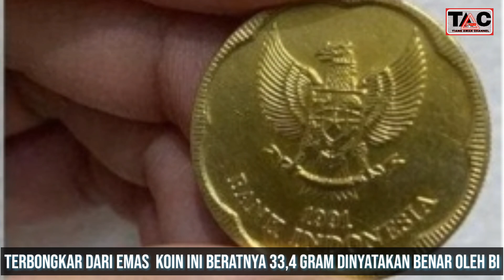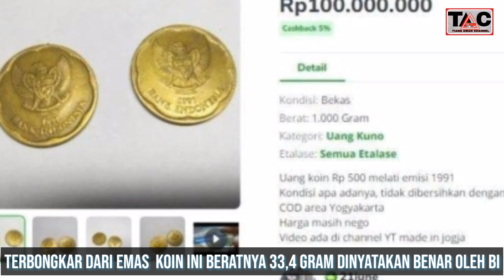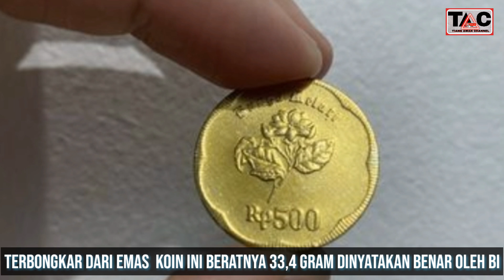KOIN INI TERBONGKAR DARI EMAS BERATNYA 33,4 GRAM DIBENARKAN OLEH BI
TERBONGKAR DARI EMAS KOIN INI BERATNYA 33,4 GRAM DIBENARKAN OLEH BI

Terbongkar dari Emas  Koin Ini Beratnya 33,4 Gram Dinyatakan Benar oleh BI

Terbongkar dari Bahan Emas Uang Koin Ini Beratnya 33,4 Gram Dinyatakan Benar oleh Bank Indonesia Langsung.

Sempat jadi tren uang logam atau uang koin dibikin cincin karena warnanya kekuningan seperti emas.

Terbongkar dari bahan emas uang koin ini beratnya 33,4 gram dinyatakan benar oleh Bank Indonesia langsung jadi fakta.

Kalau dilihat dari tampak depan akan sama dengan uang koin Rp 500 bergambar melati yaitu lambang burung garuda.

Namun kudu teliti ketika memperhatikan tahun yang ada di bawah dan atas lambang burung garuda tersebut.

Uang logam atau uang koin Rp 500 gambar melati, di bawah garuda tertulis tahun 1991, 1992 sampai terakhir dibikin 1997.

Sedangkan pada uang koin terbuat dari emas dengan berat 33,4 gram di atas burung garuda tertuliskan tahun 1974.

Kalau uang koin asli keluaran Bank Indonesia ini dijual dengan harga emas sekarang tinggal dikalikan.

Sekarang harga emas atau logam mulia rata-rata Rp 950.000 per gram.

Jadi per keping uang logam ini jika dijual dalam bentuk emas 33,437 x Rp 950.000 jadi 31,7 juta.

Kalau dibelikan motor  dapat ninja warior 250 seken.

Namun perlu diingat, uang berwarna emas ini bergambar burung garuda dan komodo di sisi lainnya.

Uang koin ini bikin geger sejak diposting akun instagram @wow.dunia bahwa jika dijual sekarang, harganya bisa mahal.

Warganet merespons postingan tersebut dan mengaku pernah memiliki atau melihat uang tersebut.

Penjelasan Bank Indonesia

Direktur Departemen Komunikasi Bank Indonesia Junanto Herdiawan membenarkan bahwa Bank Indonesia  pernah mengeluarkan uang logam Rp 100.000.

Uang tersebut dicetak pada 1974 dan merupakan uang rupiah khusus.

Katanya uang rupiah khusus tersebut berbeda dari uang yang beredar di pasaran.

"Uang Rupiah Khusus ini diterbitkan untuk memperingati momen-momen khusus. Kami pernah menerbitkan beberapa Uang Rupiah Khusus," ujar Junanto.

Kadar emasnya dan bobotnya.

Dilansir dari laman resmi B I, gambar muka uang tersebut adalah Lambang Negara Burung Garuda.

Lalu di gambar belakang ada gambar komodo, spesies biawak besar yang terdapat di Pulau Komodo, Rinca, Flores.

Uang logam Rp 100.000 terbuat dari emas dengan kadar 900/1000 dan berat 33,437 gram.

Bank Indonesia mengeluarkan uang logam itu dan tak diedarkan seperti uang logam biasa.

Pecahan ini muncul dalam bentuk uang logam untuk seri cagar alam.